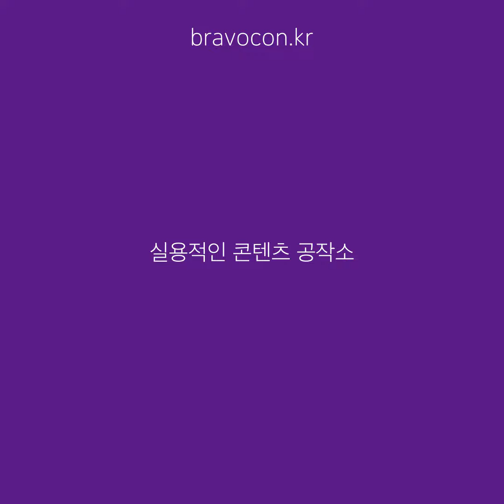BC_브라보콘 모션 비디오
콘텐츠 공작소 브라보콘